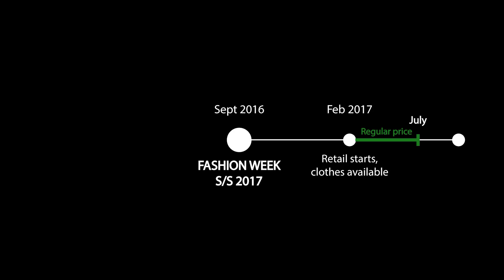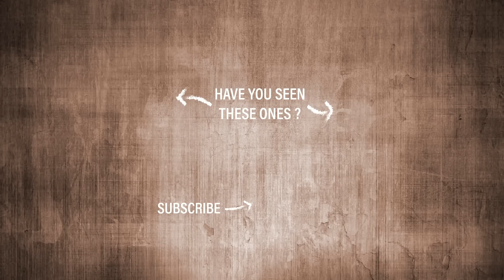"See now, buy now": the business model shaking the fashion industry | FASHIONTALK | Justine Leconte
The fashion industry must change. This new episode of FASHIONTALK is dedicated to the business model called "see now, buy now". I explain
- how the industry used to work
- how it works today (and how that fashion week calendar actually works)
- the see now, buy now model and why it is a game changer
- which brands tried it & how it is going (DVF, Tom Ford, Burberry, Ralph Lauren...)

New videos: Wednesday 5pm & Sunday 12pm (Paris/Berlin time).

Take care!
Justine

SOCIAL